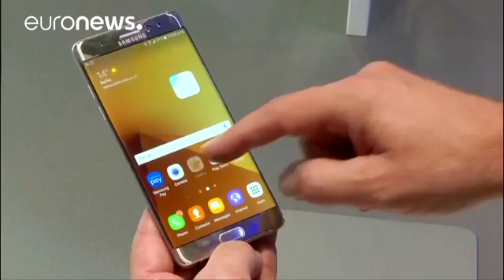Samsung heir Jay Y. Lee jailed in South Korea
Samsung's heir apparent Jay Y. Lee (also known as Lee Jae-yong) has been jailed for five years on charges ranging from bribery to perjury.

He denies all the charges brought as part of the scandal that saw the impeachment of South Korea's former President, and which has gripped the nation and whipped up anger against the country's chaebols, its biggest companies.

By some measures, Jay Y. Lee got off lightly at sentencing: he faced a maximum of 12 years in jail.